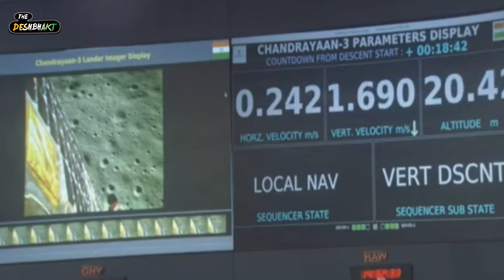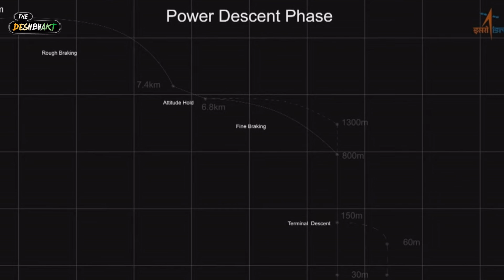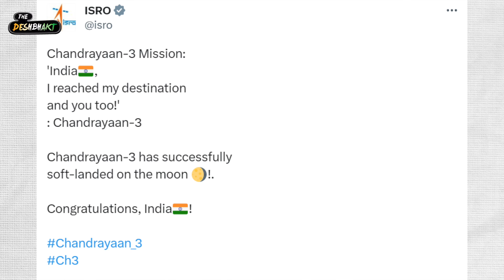EXPLAINED - How India's Chandrayaan 3 Beat the World to the Lunar South Pole! | Akash Banerjee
India becomes the World's First Nation to soft land on the Lunar South Pole & only the 4th country to ever land a mission to the moon. How did ISRO succeeded in executing the final landing manoeuvre - where even Russia failed just days ago (despite its VAST experience?)

In this Deshbhakt episode - we take a quick look at the tense moments that led to India making history!!!

Writer : Akash
Editor : Tushar & Ritam
Producer : Avishrant